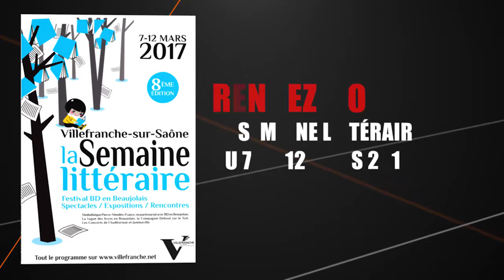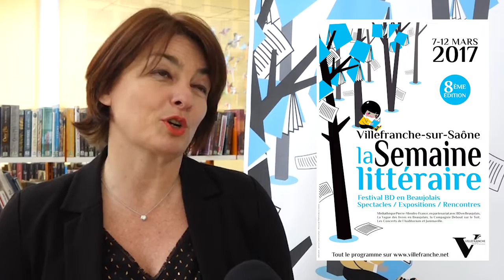La Semaine Littéraire du 7 au 12 mars 2017 à Villefranche-sur-Saône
Découvrez le programme de la 8ème édition de la Semaine Littéraire qui se déroule du 7 au 12 mars 2017 à Villefranche-sur-Saône avec Béatrice Berthoux, adjointe à la culture de la Ville.